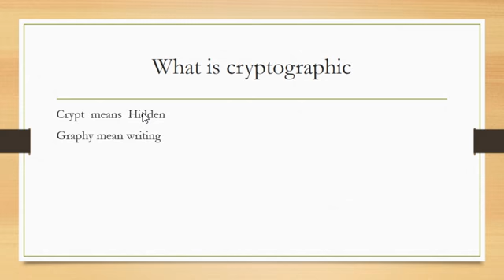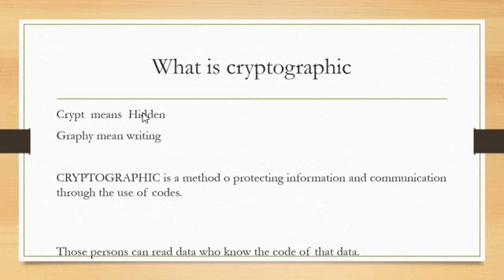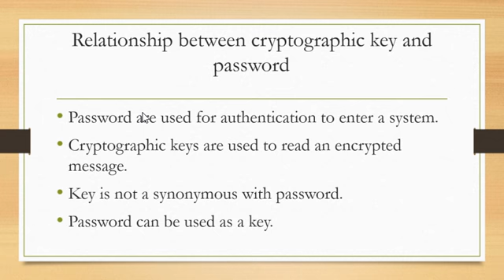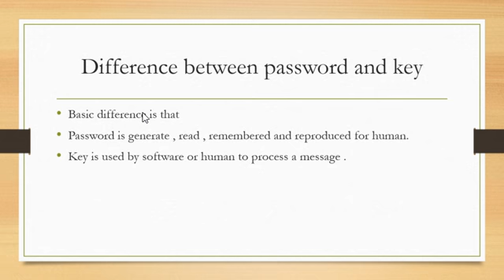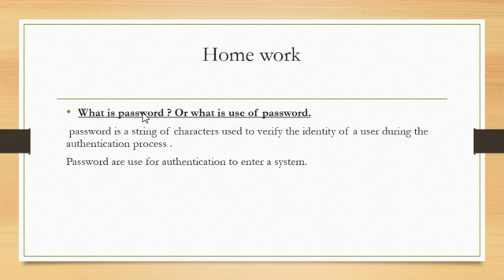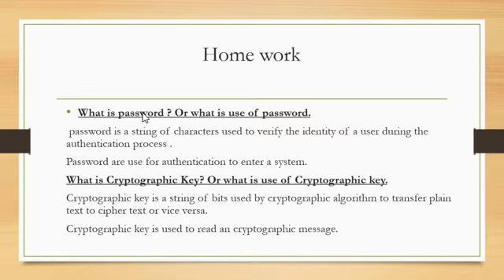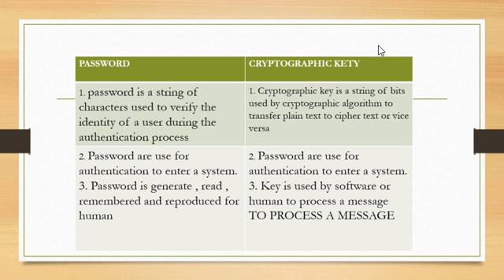2nd TERM IX Computer LESSON #2 TOPIC COPYRIGHT DATED 2-12-2020